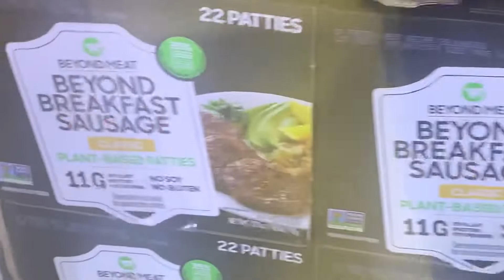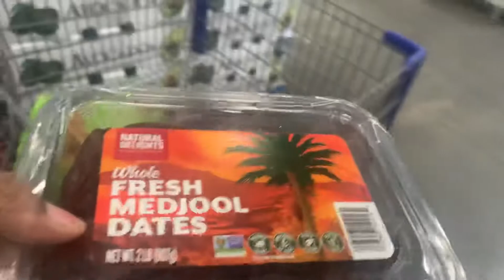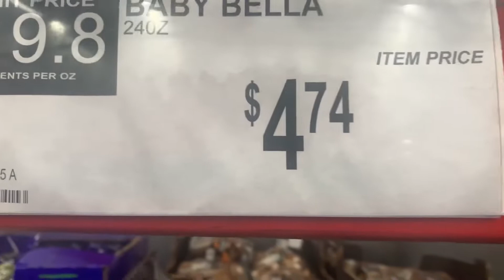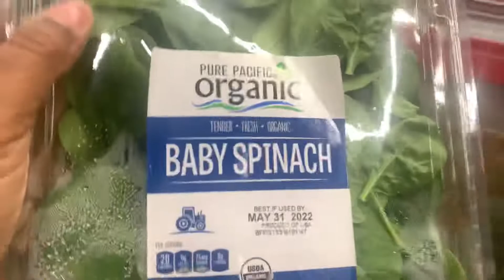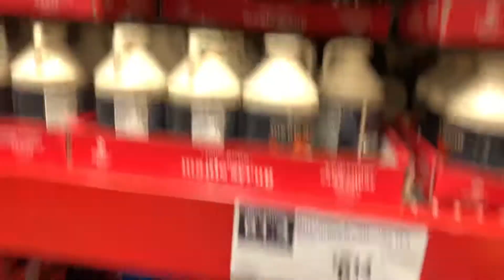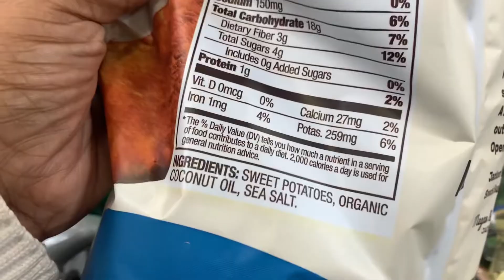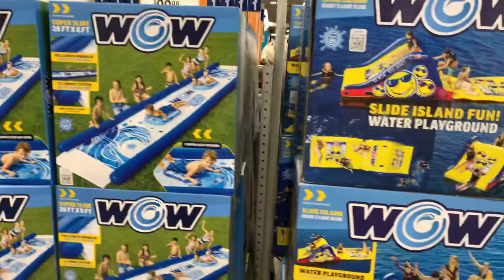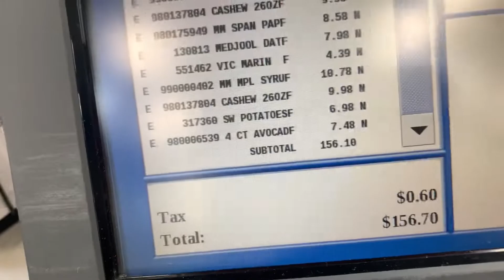GROCERY SHOPPING AT SAMS CLUB FOR A FAMILY OF 4|| ON A BUDGET || PLANT BASED